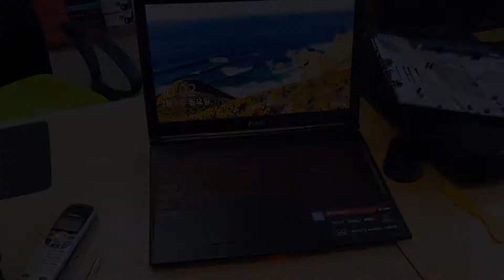MSI 노트북수리 약간의 충격으로 인한 하드디스크 불량 부팅느려짐, 먹통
충격으로 하드디스크 불량
컴퓨터 부팅느려짐 및 먹통 CMOS진입 불가